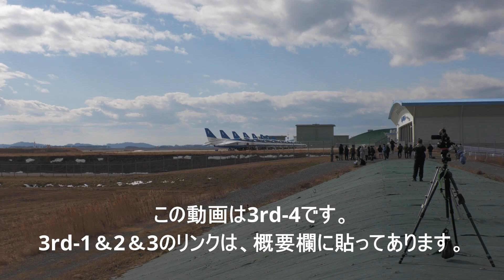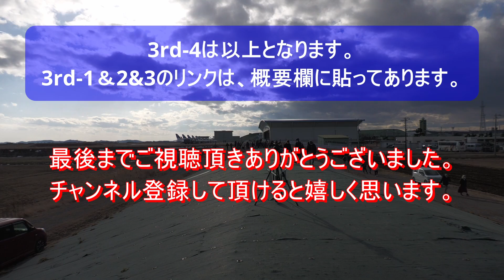【菊池風磨】④超絶限界（フジテレビ）2023/6/7（水）夜7時より2時間スペシャル放送！ブルーインパルス搭乗 ジャニーズSexy Zone（セクシーゾーン）TVロケ 2023/2/6 松島基地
ブルーインパルス パイロット プロフィール写真

ブルーインパルス地上クルー プロフィール写真

撮影場所：航空自衛隊 松島基地